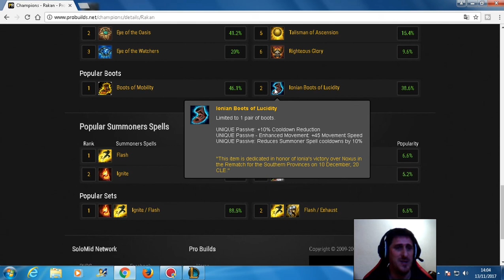nuevas runas rakan s8 2018 supp support y build lol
nuevas runas rakan s8 2018 supp support y build lol una breve explicacion sobre las nuevas runas para rakan de supp support, se explican las variantes de tanque tank o tambien a mas ap segun como querais llevarlo lol, la mejor linea para rakan suele ser supp support ya que aporta cc al compañero y escudos, tambien dejo la build de support para quien le interese
masterofnanto sup ap
nuevas runas rakan s8 2018 sup support y build lol